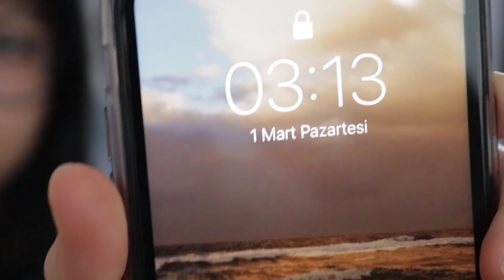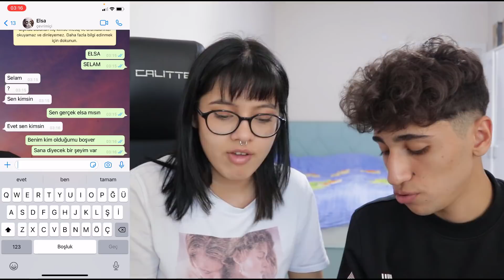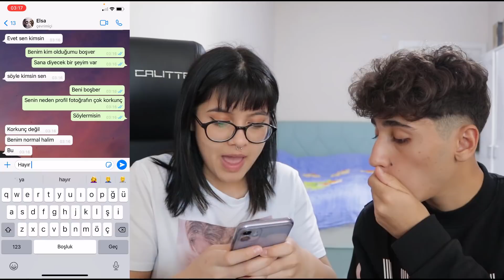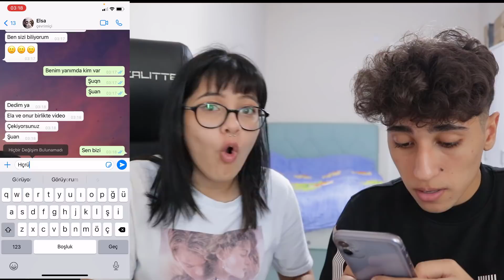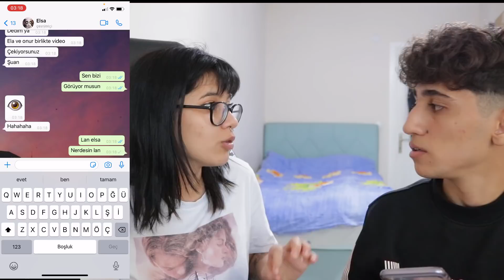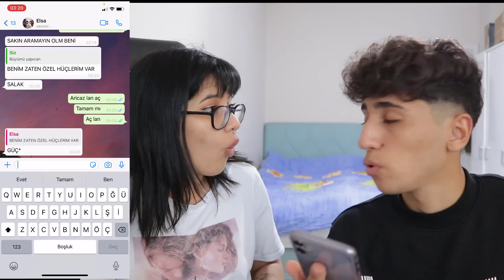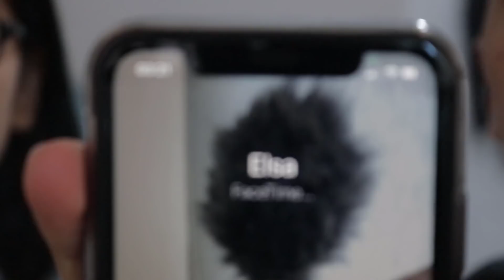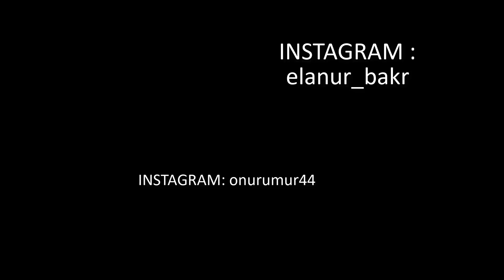GECE 3' te ELSAYI 'YI GÖRÜNTÜLÜ ARADIM AÇTI !! (ELSA FROZEN)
Merhaba Arkadaşlar Ben Elanur Bakır GECE 3' te ELSAYI 'YI GÖRÜNTÜLÜ ARADIM AÇTI !! (ELSA FROZEN) Adlı Videom İle Karşınızdayım eğlenceli, komik bi video oldu iyi seyirler